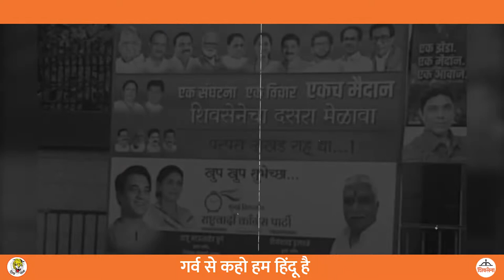दसऱ्या मेळाव्यात शिंदे गटाकडून रिलीज करण्यात आलेले गाणं , “कुणी केली गद्दारी?” | Kuni Keli Gaddari